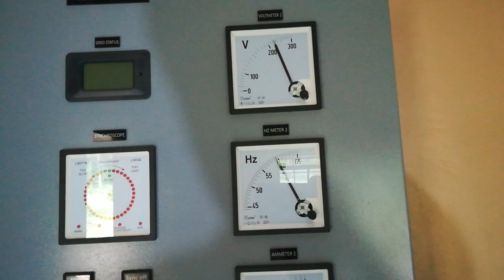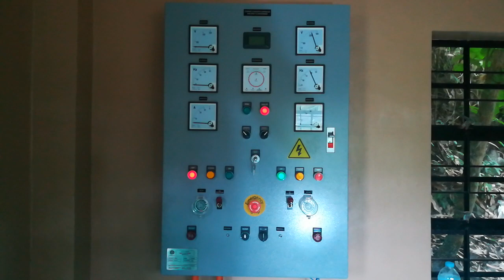Micro hydro power plant. vertical propeller turbine with scroll casing.